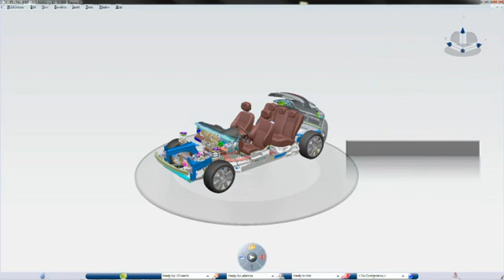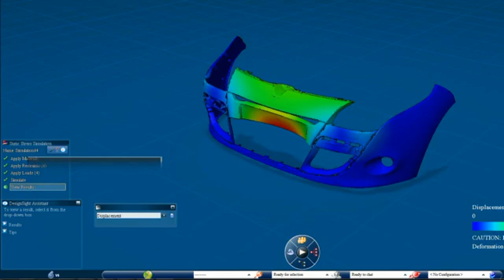CATIA V6 | Customer | Renault drives the customer experience with Version 6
Renault was founded in France more than 110 years ago and has since developed internationally. Today it has over 30 production sites and 18,000 business sites (subsidiaries, dealerships and agents) in 118 countries. Renault designs, produces and sells a broad range of vehicles, including from 2011 a range of electric vehicles accessible to all that embodies the company's commitment to the environment. The company is pursuing its strategy of profitable growth with associate brands Dacia and Renault Samsung Motors. Renault has a workforce of 121,000 worldwide. In 2010 it reported revenues of €38,971 million and sold over 2.6 million vehicles.

Challenge
Renault wanted an enterprise-wide PLM solution that would effectively address issues of standardization for its processes and design tools.

Solution
Renault chose Dassault Systemes' Version 6 PLM platform as the cornerstone of its global automotive engineering processes to support an internal program called NewPDM.

Benefits
Renault engineers use CATIA V6 and ENOVIA V6 for PDM on a new engine project. And plans are underway for a new vehicle project to begin using Version 6 at the beginning of 2012.

CATIA V6 | Renault drives the customer experience with Version 6